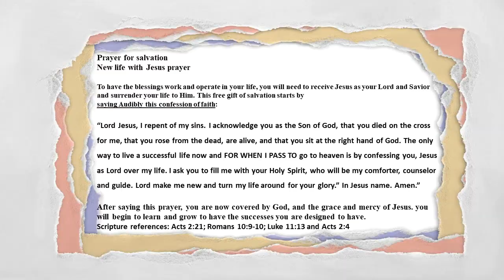Living at another level in Christ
The purposes of a person’s heart are deep waters, but one who has insight draws them out. Proverbs 20:5

Many are the plans in a person’s heart, but it is the Lord’s purpose that prevails. Proverbs 19:21.

The most significant experience in graduating to a deeper relationship with the Lord is through praying in the Holy Spirit.

As previously mentioned in my videos, I have been challenged to extend my prayer time and to pray more in the Holy Spirit.

Praying in and with the Holy Spirit is life changing.

I have experienced outstanding results with fasting, but when I dedicate lengths of time in prayer and praying in the unknown language of the Holy Spirit, it has been such a precious, personal and life-changing component in my life in Christ.

Say this prayer as a confession to help you feel the embrace of God’s love to move into this new level of living in Christ Jesus.

‘But you are a chosen people, a royal priesthood, a holy nation, God’s special possession, that you may declare the praises of him who called you out of darkness into his wonderful life.’ 1 Peter 2:9

God is love. God loves me. God loves you. Lord help us to love ourselves. In Jesus name. Amen

Additional scriptures to study: Psalm 116:6; Psalm 16:6, John 16:13; 1 Peter 2:9; Psalm 139:13-16; Matthew 6:25-34; Jeremiah 29:11; Ephesians 2:4-9; Romans 5:8; Matthew 10:31; Isaiah 43:4; 2 Corinthians 12:9; John 3:16; Galatians 2:20; Titus 3:4-7; Romans 8:28; 1 Samuel 16:7; Philippians 4:13; 1 Peter 2:9; Psalm 147:11